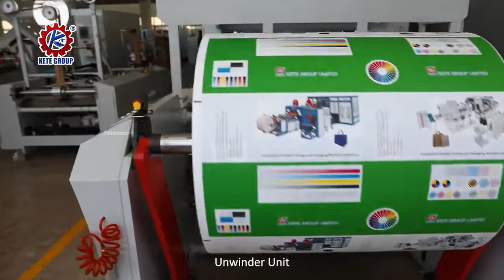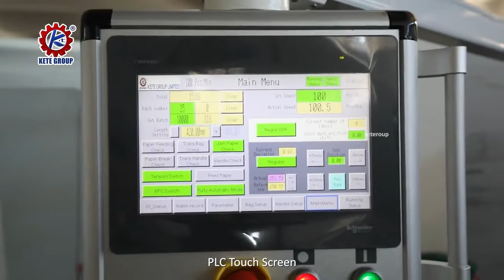How to make paper carry bags with machine ? | Carry bag making machine work show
How to choose paper bag making machines ?

ANS: If your main target market is making paper bag for bread packing , you can choose start with Flat & Satchel ( V bottom ) paper bag making . Our KTPM-A250 and KTPM-A350 series machines all suitable for making V bottom paper bag . Optional Inline plastic film window adding and inline flexo printing function all available in our all machines .

If you prefer to make paper bag for FLOUR ,SUGAR , KFC fastfood ,etc packing like our many customers ,you can consider to choose square bottom paper bag making machines. Our KTPM-B series machines all can do it . Inline plastic film window adding and inline flexo printing function all available in our all machines .
If you have plan to make shopping paper bag ( bag with handle ) in future , just need buy paper handle making machines and handle pasting machine to attach paper handle to bag . Then you can get shopping bag . Also can consider to choose full automatic paper bag with handle making machines which can make paper bag with handle inline automatically .